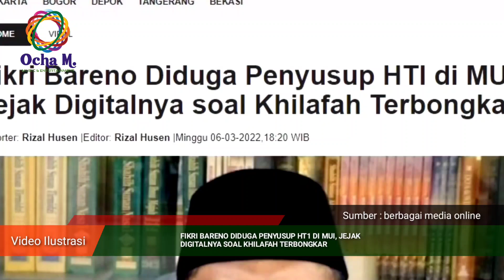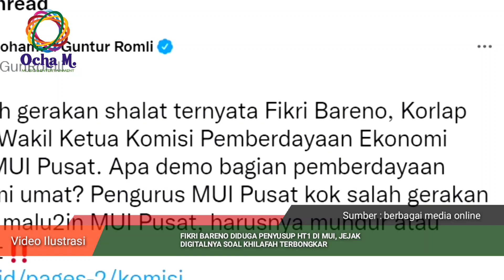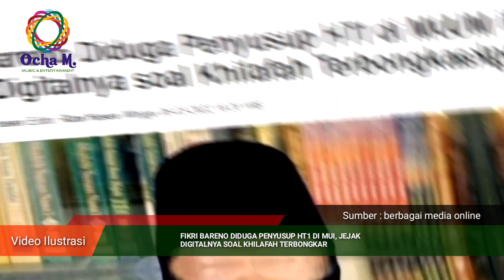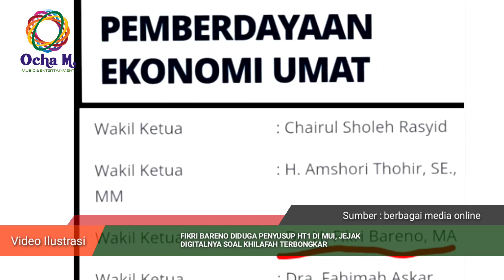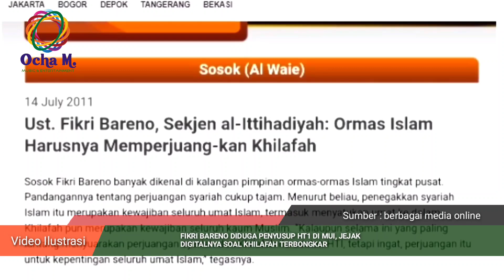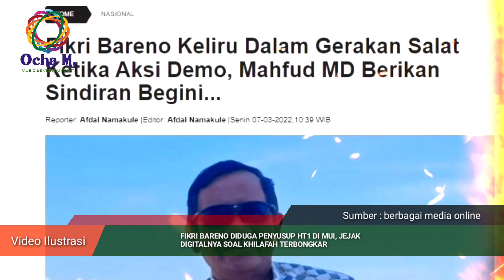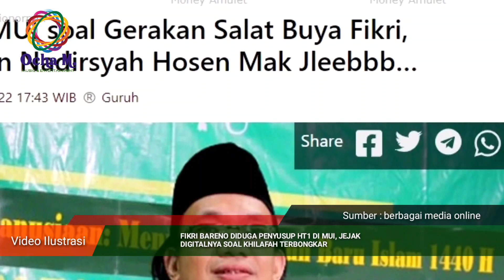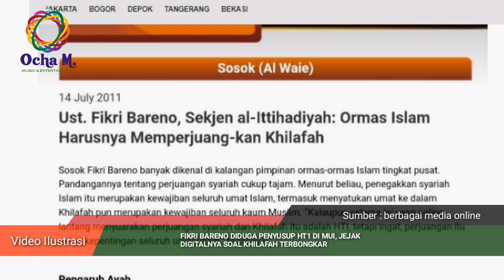Fikri Bareno Diduga Penyusup HT1 DI MUI, Jejak Digitalnya Terbongk4r ?